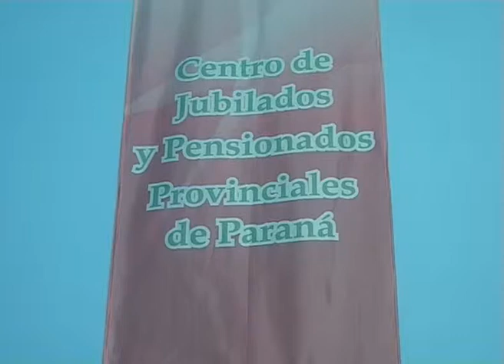NOTA PARITARIAS PARA JUBILADOS